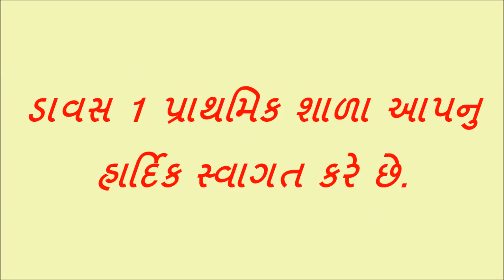bashpibhavan in gujarati/vaporization process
Hi
i am Narsinhbhai Suthar wel come to  our you tube chennal narsinhbhai suthar

dosto aa video ma bashpibhavan ni prakriyaa ni samaj apavama aavi chhe jema mithana dravan no upayog karavama aavyo chhe

dosto aap video ko puro juo ane saro lage to tene like shere ane subscribe jarur karaso ane aapne koi saval hoy to aap mane comment ma pan puchhi sako chho.hu aap ne comment no reply apvani puri koshish karish.

dosto aapne aa chenal par shalakiy tamam pravruti,prayog,classroom activity ne lagata tamam video upalabdh mali raheshe to dosto ava shala ma shixako ane balako ne upayogi video mate amaari chennal ne like shere ane subscribe jarur karaso.